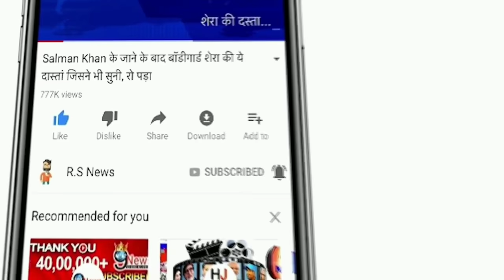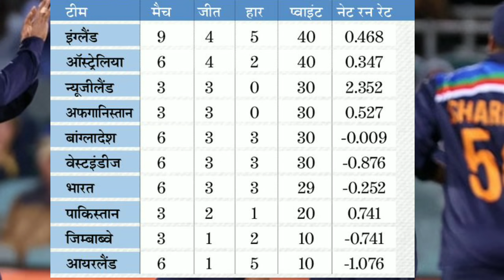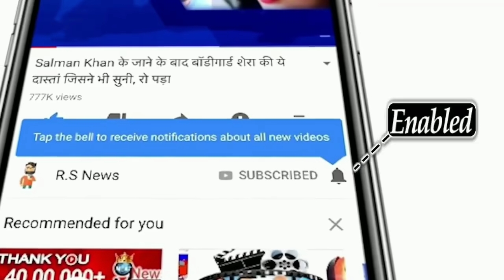देखिये,तीसरा वनडे मैच जीतने के बाद बदली ICC World Cup Super League की पॉइंट्स टेबल,Rohit और Kohli की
ABOUT CRICKET NEWS: After a seven-run win in the third ODI against England on Sunday, the Indian cricket team has reached number seven in the ICC Men's Cricket World Cup Super League table. India beat England 2-1 in the ODI series. . Despite the series defeat England are on top of the table with 40 points from nine matches. The world winner has played nine matches so far, in which he has won four and lost five.

India has played six matches so far, in which it has won three and lost three, while it has 29 points. He had to lose one due to the slow over speed. The Super League began on 30 July 2020 with England's three-match series against Ireland. It consists of 12 full members of the ICC along with the Netherlands.

Australia are at number three. At the same time, New Zealand is at number three and Afghanistan at number four. Both have 30–30 points from three matches. Bangladesh, West Indies and Pakistan are ranked 5th, 6th and 7th while Zimbabwe, Ireland and Sri Lanka are at 9th, 10th and 11th positions respectively.

There are 13 teams in the ODI Super League and out of these teams, the World Cup teams to be held in India in 2023 will be decided. However, India's position in the table will not hurt them much, as India will directly enter the tournament as hosts.